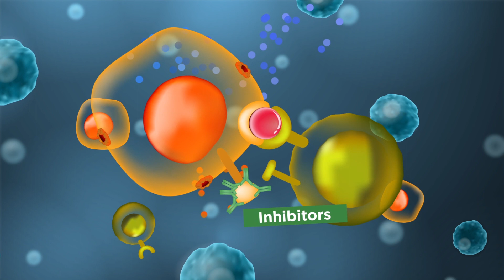Columbia Veteran Finds Lifeline in Immunotherapy (Tolga Tuncer, MD)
Tery Donelson is determined to keep living his life the only way he knows how. As a 26-year military veteran named mid-Missouri’s “Citizen of the Year” in 2017 by the Military Officers Association of America, Donelson’s work ethic is as relentless as the cancer that has attacked his body for nearly seven years.

When his cancer returned for a fourth time, doctors prescribed Donelson a type of immunotherapy that works by preventing cancer cells from hiding in the body and helps the immune system detect and fight those cells.